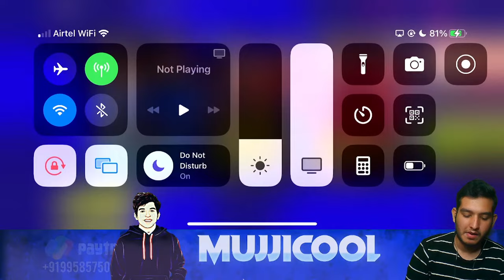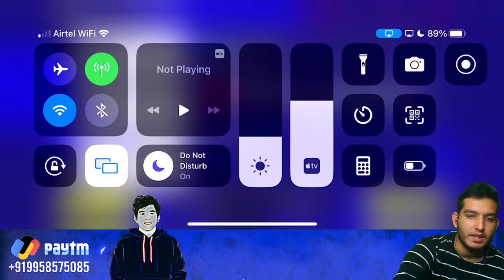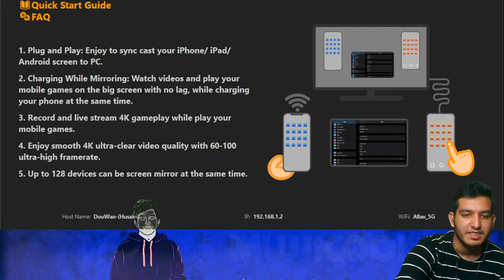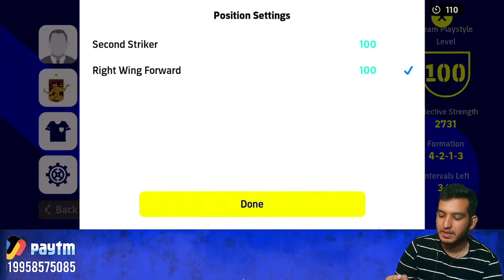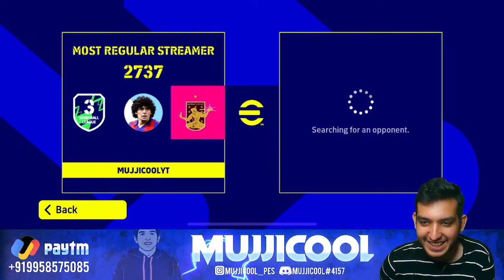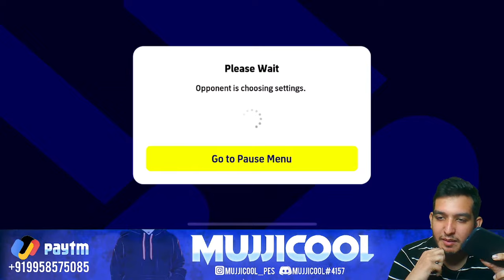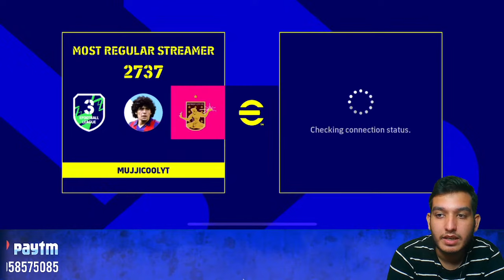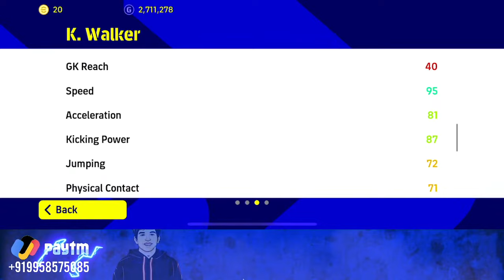THIAGO SILVA SHOWTIME FORTRESS REVIEW🔥REACHED 2100 RATING ❤️ MUJJICOOL IS LIVE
Friendly rules:
1. Create a friendly match room code and keep it ready.
2. MUJJICOOL will give a shoutout for the friendly. Then moderator will type START.
3. First one to type room code after START will get to play.

Frequently asked questions:
Name: Mujtaba, (Nickname is Mujji)
Location: Delhi
Highest Rating: 2101 (Division 1)
Device: iPhone 13
Studying: BSc (Hons) Bioinformatics 3rd year
Age: 21
Manager: Valbuena (Long Ball Counter)
Favourite Club: Manchester City
My Clans: MUJJICOOL FC

PES 2021 Records:
Highest Rating: 1981
Manager: Russo 4-3-3
Win Rate (eFootball): 85%

And share my channel with your EFOOTBALL friends. 🙂  See you on my next stream!!!

Thumbnail/Pics Editor: Kaushik, Legend HTS
Video Editors: Ayushman, Samireee